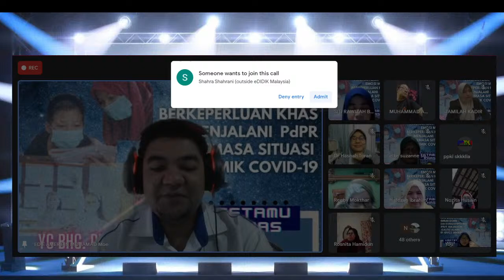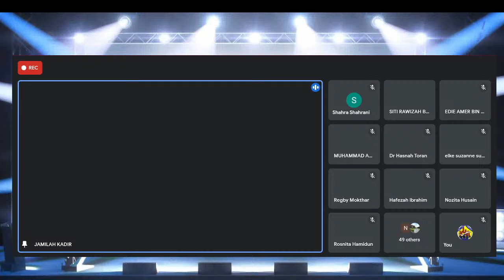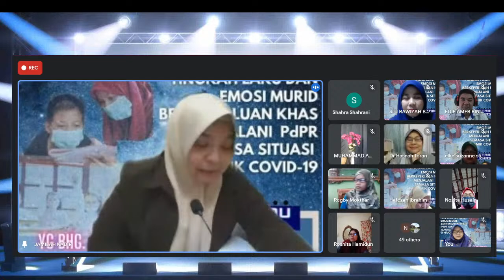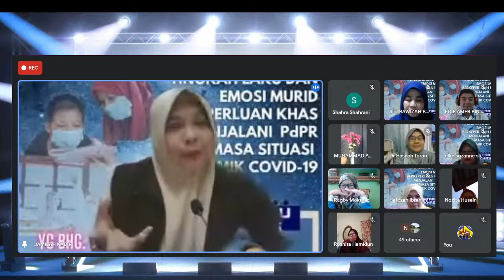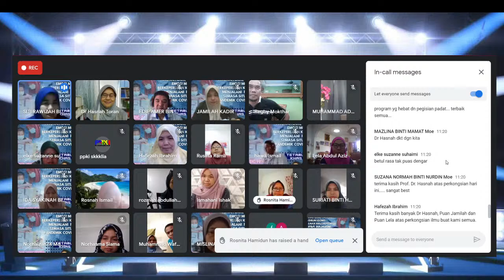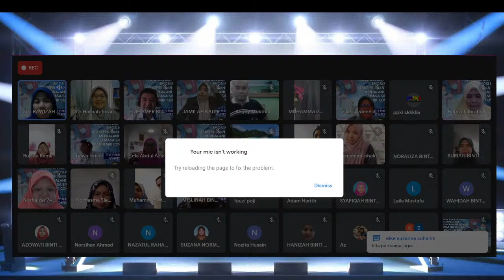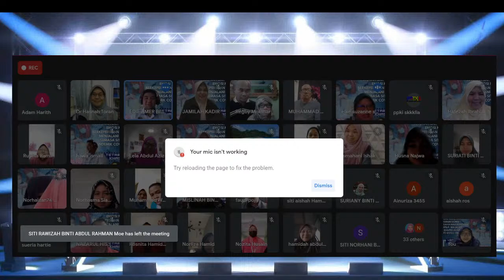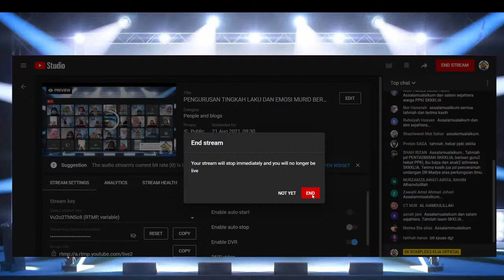PENGURUSAN TINGKAH LAKU DAN EMOSI MURID BERKEPERLUAN KHAS MENJALANI PDPR SEMASA SITUASI PANDEMIK C19